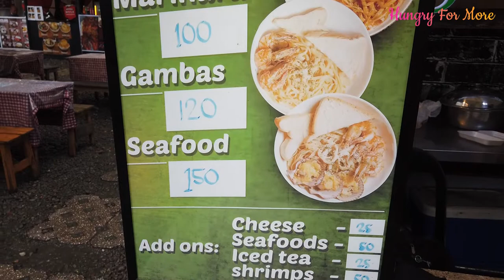Pasta Carbonara at Pasta Hut, Sugbo Mercado [Cebu City - Philippines]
To the Pasta Hut you go for.. PASTA!
Pasta Hut offers fresh Italian pasta dishes at affordable prices.
We order the Pasta Carbonara; a milky, creamy pasta with a slight flavor of cheese. Yummy!

Ingredients for this dish are: Fresh fettuccine pasta, bread, onion, butter,
garlic cloves crushed, fresh rosemary finely chopped, heavy cream, parmesan finely grated.

- Address:
Pasta Hut
(Sugbo Mercado) Garden Bloc
I. Villa St, Apas

- Price:  Pasta Carbonara
100 pesos / 2,00 USD / 1,69 EUR